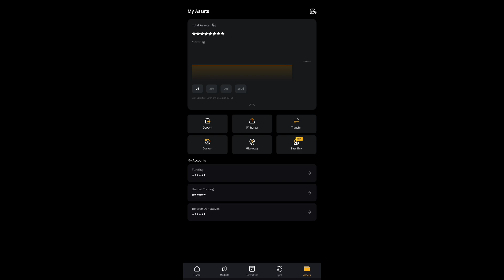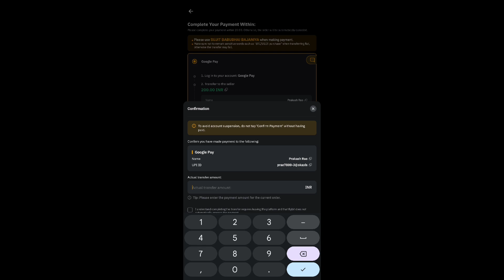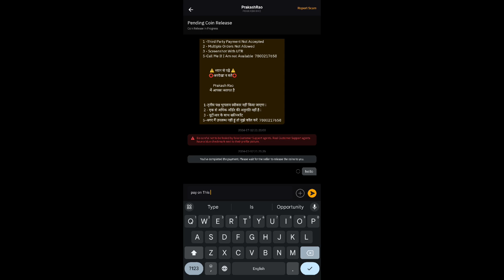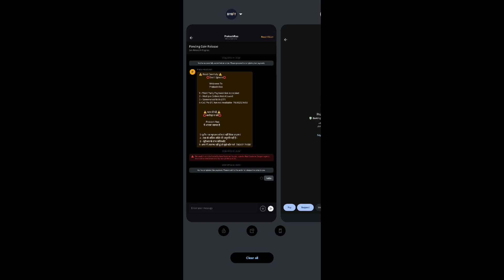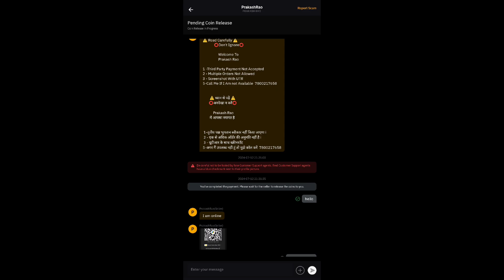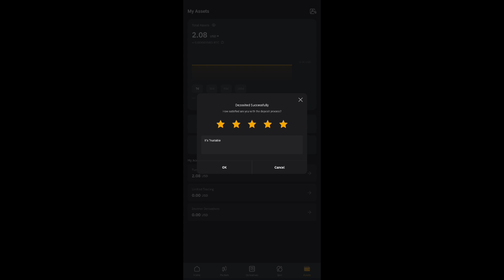How to Deposit & Withdrawal On BYBIT ? With Indian Money and UPI .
how to Deposit Money on Bybit app and How to Withdrawal money on Bybit.
this is A Popular Exchange of world wide and Most Volume generated daily..then How to Transfer money on Bybit.

how to Earn Bybit
how to Open account on Bybit
Hamster Kombat listing on Bybit
how to Buy TON on Bybit